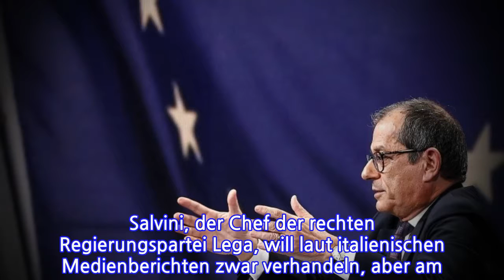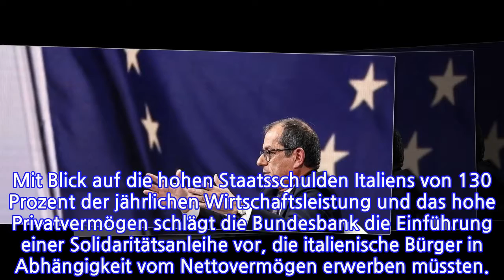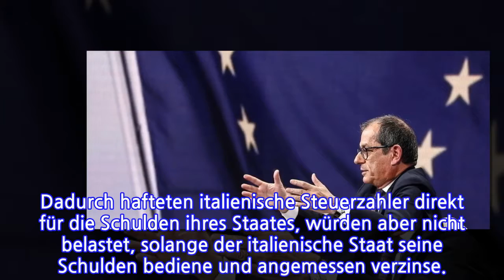Italien akzeptiert keine Strafen der EU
Während die italienische Regierung im Haushaltsstreit den Konfrontationskurs mit der EU-Kommission verschärft, hat die Ratingagentur Standard&Poor’s Italien mit der Herabstufung der Kreditwürdigkeit gedroht. Die Bonitätsnote bleibe aber zunächst weiter bei „BBB“, teilte S&P entgegen den Erwartungen mit. Dies sind zwei Stufen über dem sogenannten Ramschniveau, das hochspekulative Anlagen beschreibt. Der Ausblick wurde von „stabil“ auf „negativ“ gesenkt.

Innenminister und Vize-Regierungschef Matteo Salvini machte dagegen gegenüber der EU deutlich, dass er keine Strafen der Kommission zahlen will. Salvini, der Chef der rechten Regierungspartei Lega, will laut italienischen Medienberichten zwar verhandeln, aber am Ende müsse man sich auf die Pläne Italiens einigen.